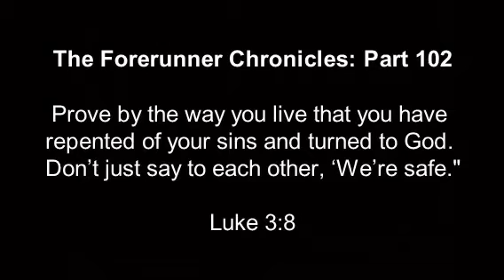Bite Size Bible 274: The Forerunner Chronicles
The Forerunner Chronicles (Part 102)
Once Saved, Always Saved? (Part 3)